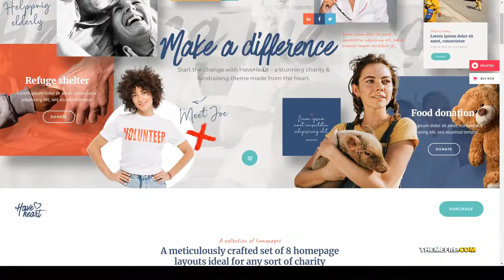HaveHeart - Fundraising and Charity Theme charity theme crowdfunding Build Website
Columns 4+

 Layout Responsive

 Tags charity, charity foundation, charity theme, crowdfunding, donate, donation, foundation, fundraising, fundraising campaign, fundraising theme, funds, ngo, nonprofit, nonprofit organization, volunteer

More optio